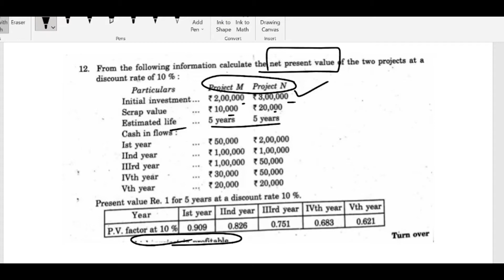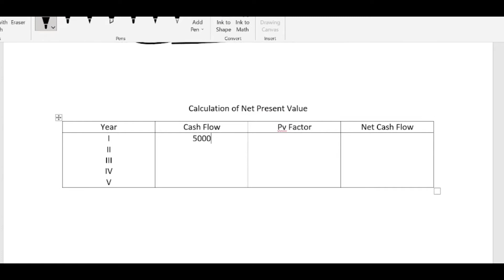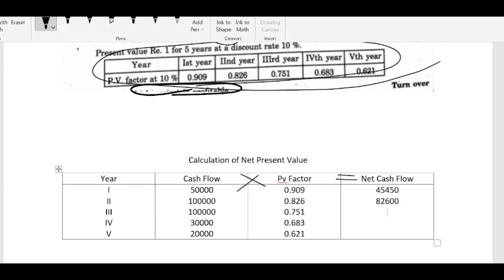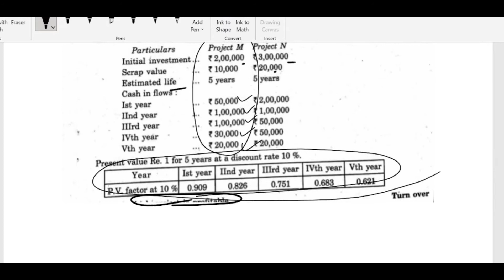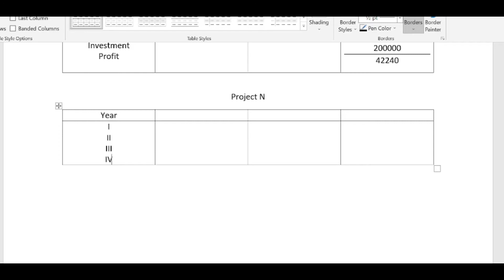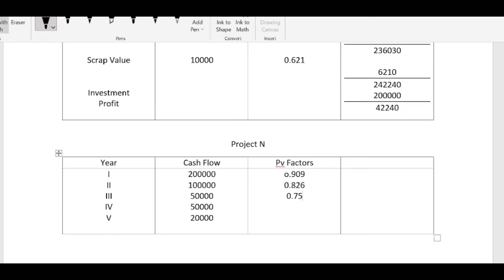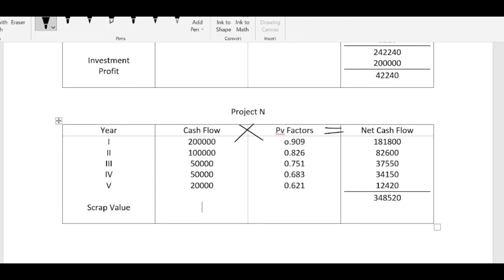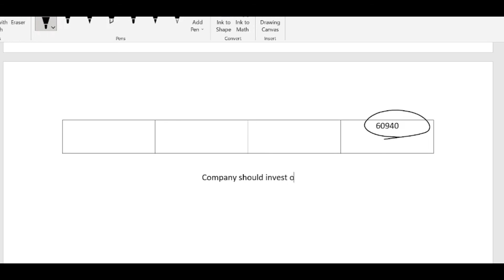calculation of Present Value/ Important/NEP NEP important question and answer